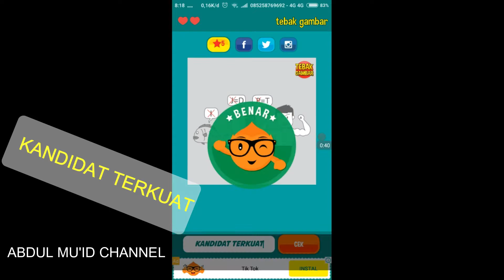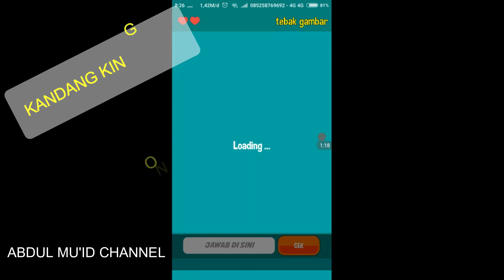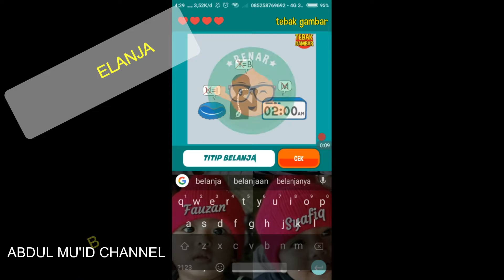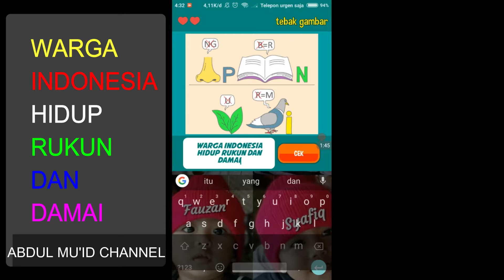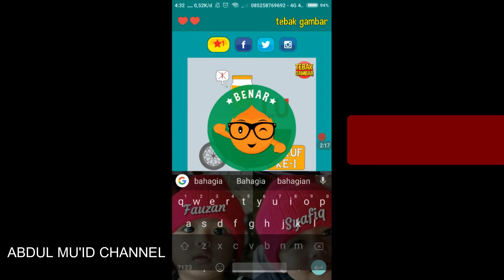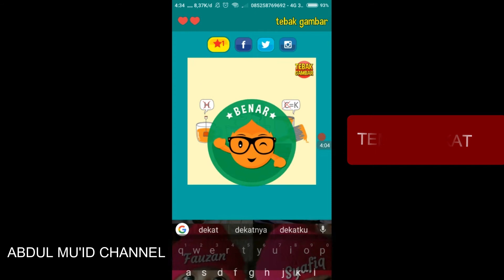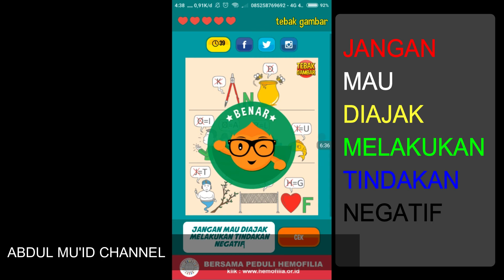KUNCI JAWABAN PERMAINAN TEBAK GAMBAR LEVEL 75